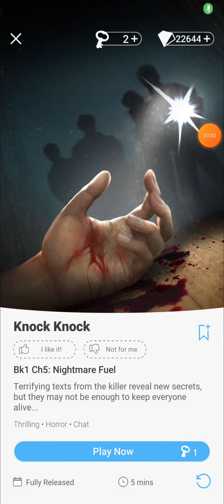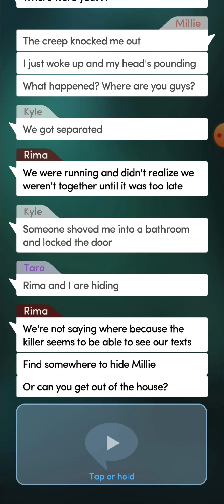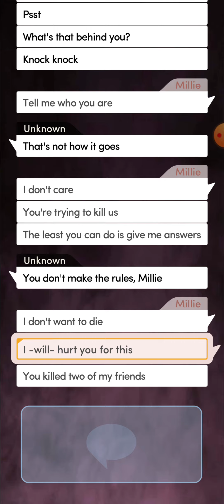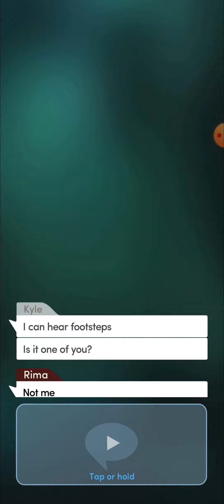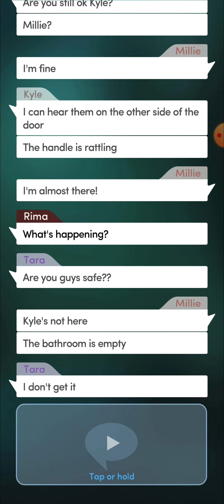Choices: Knock Knock - Chapter 5 | ❤️ Tara (Diamonds Used 💎)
Choices: Stories You Play - Knock Knock

Chapter 5: Nightmare Fuel
Terrifying texts from the killer reveal new secrets, but they may not be enough to keep everyone alive...

Love Interest: Tara